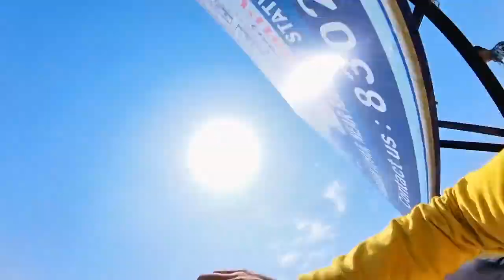Angry Teacher VS pov parkour (Rooftop parkour)